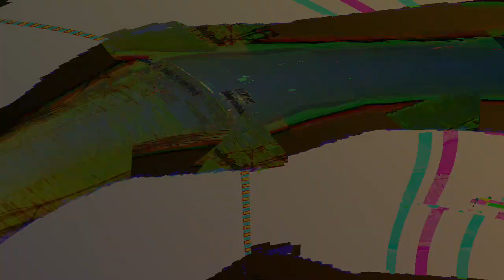[EPILEPSY WARNING] Movie 23 12 26 06h11m23s